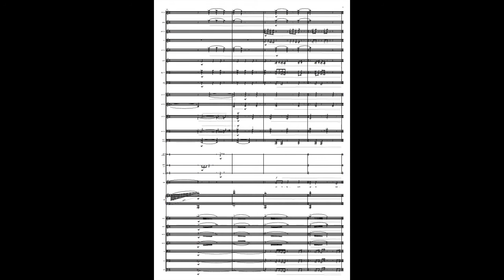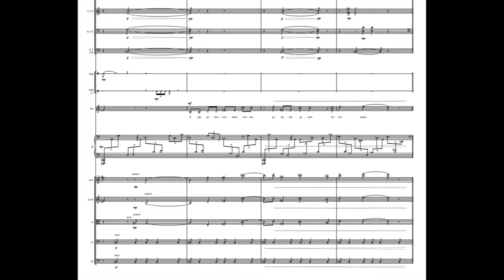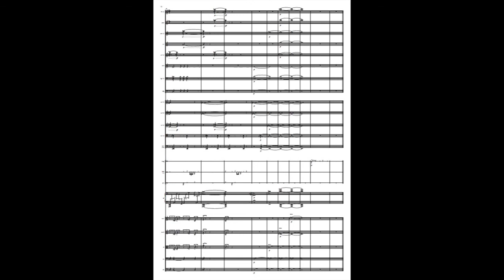Pawel Strzelecki: 4. A Forest Apparition [5 Iłłakowiczówna Songs (1998, rev. 2017)].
The fourth movement in the cycle of the 5 Songs for Mezzosoprano and Orchestra to the Lyrics by Kazimiera Iłłakowiczówna (1998, rev. 2017).